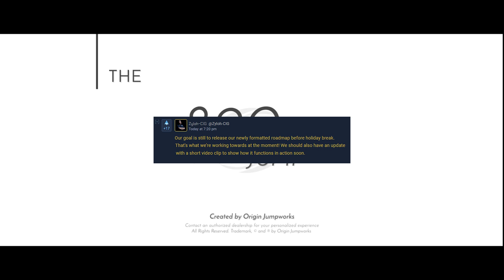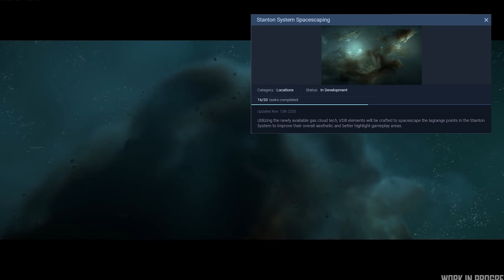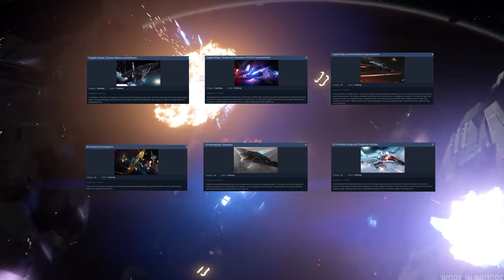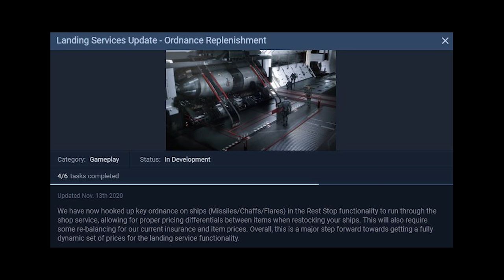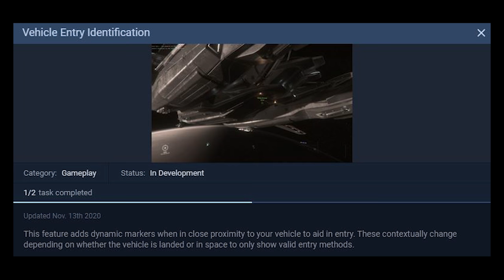Roadmap 3.12 - EL HANGAR - Español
Realizamos un rápido tour al último parche del año. No te lo pierdas!!

¿Quieres apoyarnos?